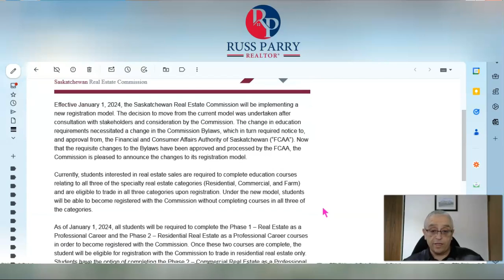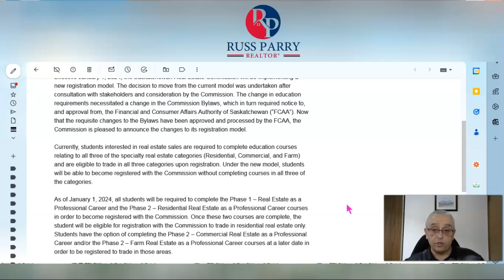🏡🔑 Effortlessly secure your Real Estate License in Saskatchewan with game-changing Rule Updates! 🏡🔑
Commencing January 1, 2024, the Saskatchewan Real Estate Commission is set to implement a novel registration model. The decision to transition from the current model was made following consultations with stakeholders and thorough deliberation by the Commission. Adjustments to the education requirements prompted corresponding modifications to the Commission Bylaws, necessitating notification to and approval from the Financial and Consumer Affairs Authority of Saskatchewan (“FCAA”). With the FCAA having sanctioned the requisite changes to the Bylaws, the Commission is delighted to unveil the updated registration model.

Under the existing system, aspiring real estate sales students must complete education courses encompassing all three specialty real estate categories (residential, commercial, and farm) and are subsequently permitted to engage in transactions across all three categories upon registration. However, the new model will empower students to register with the Commission without the obligation to undertake courses in all three categories.

Effective January 1, 2024, all students must successfully complete Phase 1: Real Estate as a Professional Career and Phase 2: Residential Real Estate as a Professional Career courses to qualify for registration with the Commission. Upon completion of these two courses, students will be eligible to trade exclusively in residential real estate. Subsequently, students may choose to complete Phase 2—Commercial Real Estate as a Professional Career—and/or Phase 2—Farm Real Estate as a Professional Career courses at a later time to broaden their registration scope to include those areas.

Russ Parry REALTOR®: RE/MAX Crown Real Estate